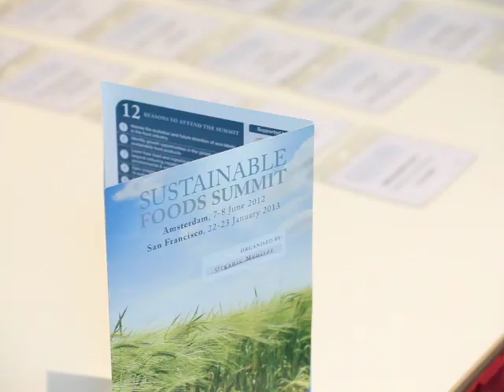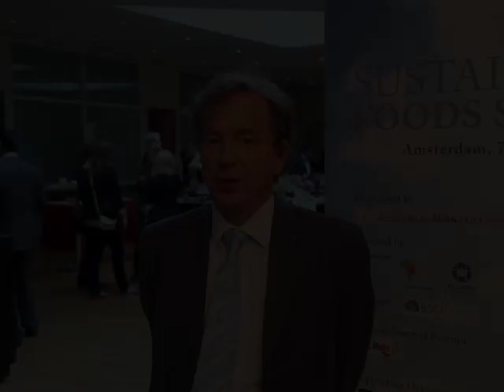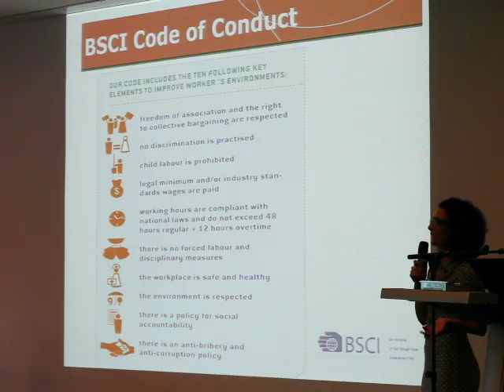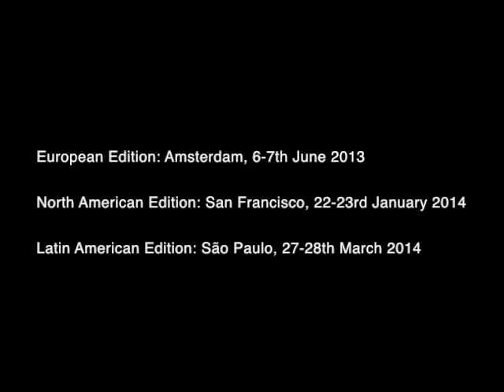Sustainable Foods Summit EU 2012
The food industry needs to improve supply chain efficiency and address social impacts; these were two of the major outcomes from the sixth edition of the Sustainable Foods Summit which brought together over 140 senior executives from the food industry in Amsterdam on 7-8 June.

The sixth edition of the Sustainable Foods Summit raised many other questions about sustainability in the food industry: What impact will greater efficiency in the supply chain have on the needs of a growing global population? What are the implications to food security and food inflation? How can food distributors and retailers tackle the issue of food waste, whilst maintaining or raising product sales? With rising material costs, how can food companies reduce their packaging without improvising product quality and shelf-lives? Although the market share of sustainable ingredients continues to rise, what can companies do to prevent supply-demand imbalances, as has happened with RSPO palm oil? How can food and ingredient companies create positive social impacts? With rising certification and inspection costs, how can the integrity of sustainable foods be maintained without increasing product prices? What impact will the proliferation in eco-labels have on consumer confidence? The next editions of the Sustainable Foods Summit aim to address such questions, more